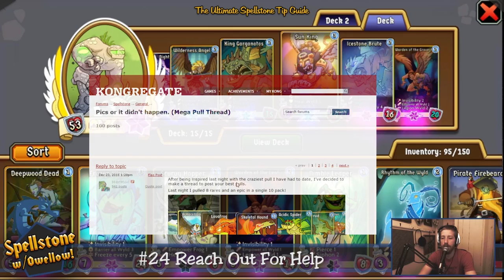Beginners Spellstone Guide!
Update: I haven’t played Spellstone in years, so I’m not sure how much of this is relevant anymore. People continue to get things out of it though so I’ll leave it up in hopes that it still helps!

This video contains 27 Need-To-Know tips and tricks for Spellstone, a card-collectable battle game for mobile and PC. (EDIT: Some tips may be outdated, this video is old!)These tips are meant for Spellstone beginners, but there is a ton of information that more experienced users might also find useful. I wish I knew half the information in this video when I started playing. It would have saved me from spending several weeks trying to rebuild what was destroyed after several steps in the wrong direction.

As mentioned in the video, there are probably a lot of things I could have stuck in here. However, I wanted to get a help video out there ASAP, and all in all, I think most of the things that people will have difficulty with and/or questions about are covered. If at some point I come up with a list of additional tips and tricks large enough, I'll just release a sequel!

I have also uploaded the BLOOPER REEL for this video. All the out takes of screw ups and whatnot.

NOTE: I think I said that the Curio refills your energy. I swear it did that for me or I took that from a legit source, either way, that may not be the case anymore so beware! It's still a legit item though ;)

Spellstone is a pretty sweet card game. A lot of people want to compare it to Hearthstone. Which, I guess I can kind of see that, as they seem to be at least in the same genre, but they are each totally different experiences. Spellstone is essentially a super casual card battle game where you gather and upgrade cards while constantly modifying your deck(s) to rise up the ranks in both PvM and PvP. It has a lot of mobile MMO features like daily/weekly events and buffs, it is very p2w and you need energy (that regenerates) to do things in-game. It is one of those games that seems extremely simple when you first get into it, but as time goes on, you start to reveal tons of super complicated and interesting little things. If you're a fan of card battle games and need a casual MMO, this is definitely worth your time.